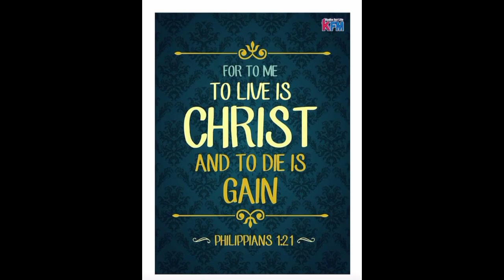『FMR Renovation of Canal!』〘Hindi namin Natapos! Mission Failed?〙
In Cooperation with:
Leon Agri